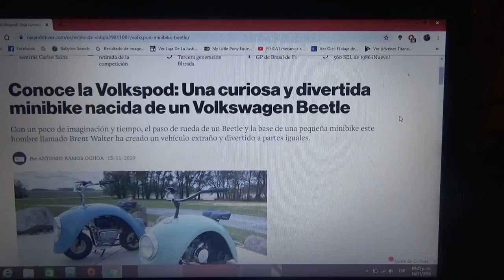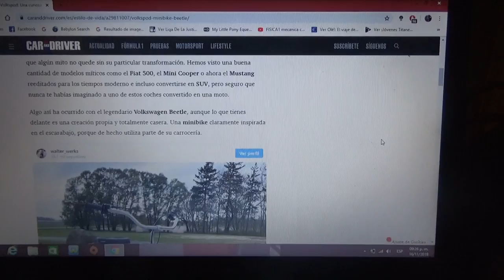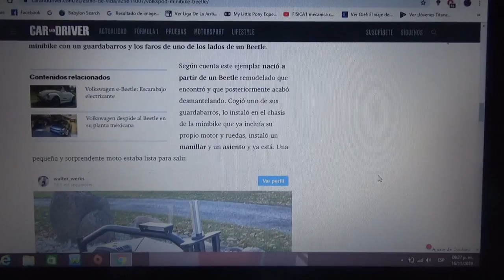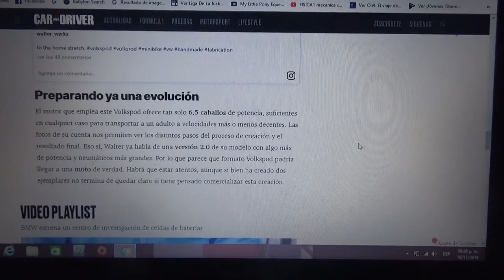Volkspod una simpática y curiosa scooter nacida de un VW Beetle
En este vídeo les hablo de este curioso simpático y divertido vehículo el cual usa piezas de un Volkswagen Beetle